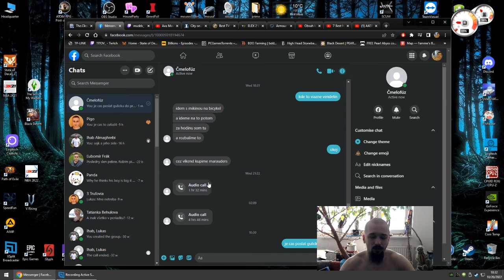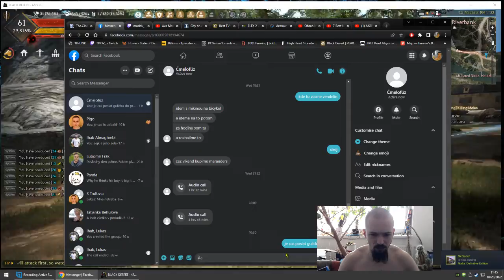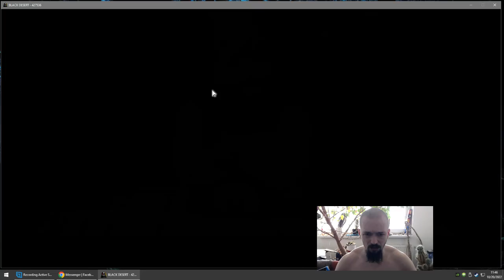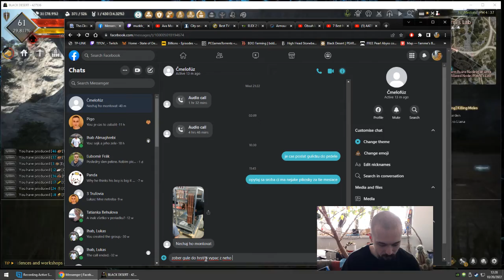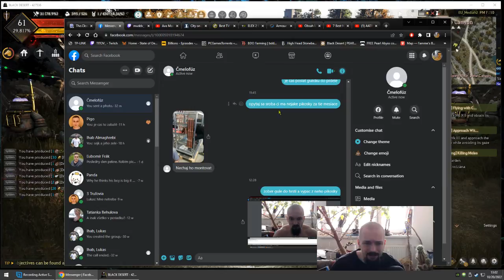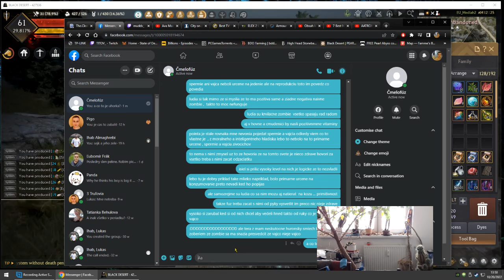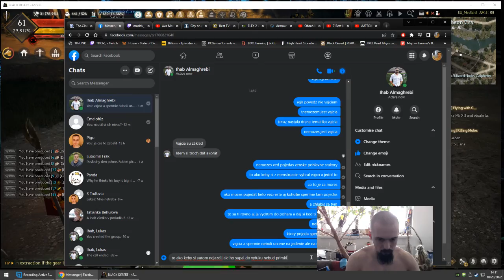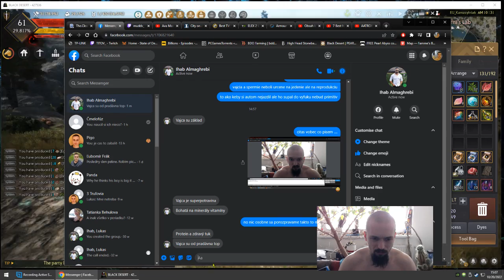Preworkout Day 89 20.10.2022